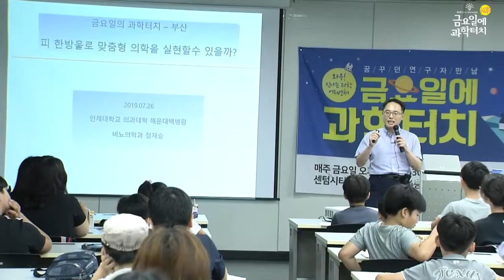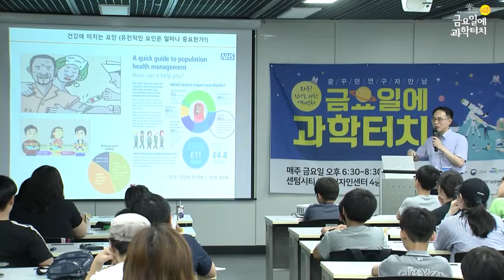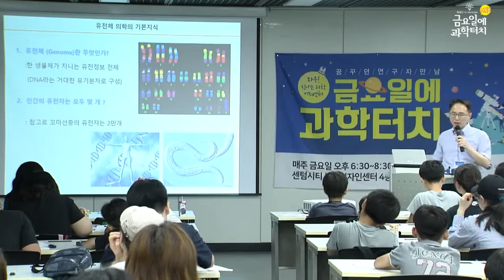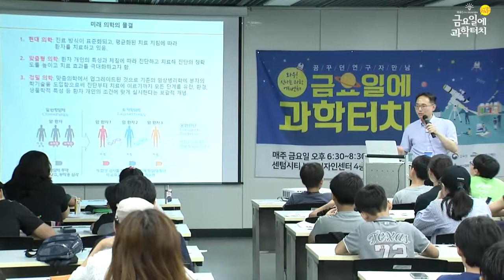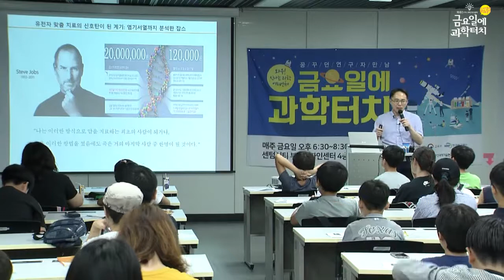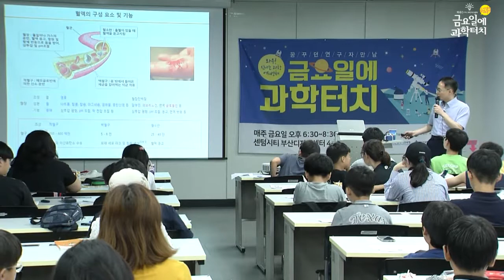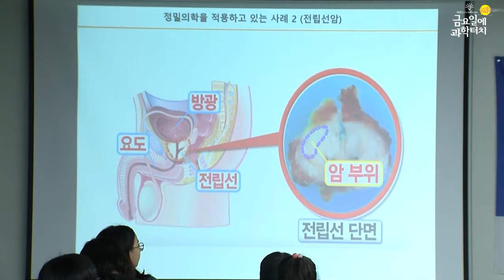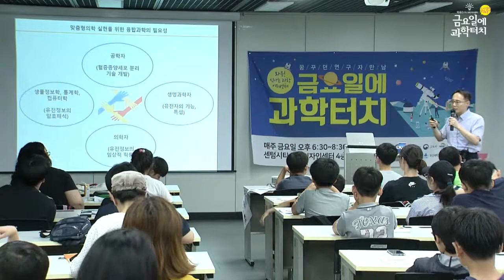19.07.26 금요일에 과학터치 부산지역 18회차 본 강연(피 한방울로 맞춤형 의학을 실현할 수 있을까?)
19.07.26 부산지역
피 한방울로 맞춤형 의학을 실현할 수 있을까? – 인제대학교 정재승
센텀시티 부산디자인센터